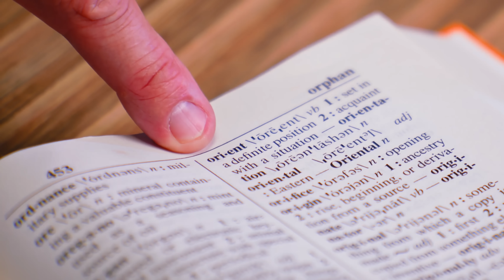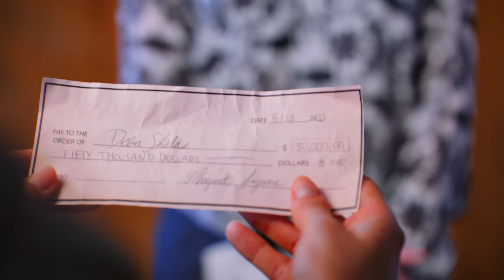POOR GIRL Proves Her FRIENDS WRONG, What Happens Is Shocking | Dhar Mann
CHAPTERS:
00:00   POOR GIRL Proves Her FRIENDS WRONG
16:19   Recommended Video To Watch Next

CREDITS:
Idea: Dhar Mann and Kayla Skipper
Writer: Dhar Mann and Kayla Skipper
Director / Cinematographer: Joe Russ
Senior Manager: Ruben Ortiz, Tony Corsini
Assistant Director: Grimm December
1st AC- Fernando Negrete
Script Supervisor:
Story Editor:
Editor: Jorge Santana
Assistant Editor: Antonio Cedillo
Composer: Rahul Dhakad
Colorist: Bradford Bourque
Sound Editor: Lucca Mendes
VFX Editor: Fabian Perez
Trailer Editor: Brian Burkhardt
Casting and Locations Manager: Alisha Watson
Casting Associate: Daniel Carrera, Lauren Parsons, Kevin Svec
Pre Production Manager: Hope Mueller, Luz Ortiz
Post Production Manager: Brian Nelson, Allan Dave Castro
Bookings Manager: Nix Villarubin
Bookings Associates: Jacq Balmeo, Sherri Salazar
Project Manager Associates: Katey Clausen, Miranda Romero
Lead Production Assistant:
Production Assistant: Eddy Gonzalez
Gaffer: Ricardo Rubio
Best Boy Grip/PA:
Best Boy/PA:
Makeup/Hair:
Sound Mixer / Boom Operator: Isaac Gonzalez, Andrew Villaescusa, Brian Sly
Set Decorator: Marco Chiong
Props Associate: Manuel Alcaraz, Armand Bashar
Studio Teacher:
Security:
BTS Director:
BTS Editor:
BTS Assistant Editor:
BTS Colorist:
2nd Assistant Camera:

Actors:

Younger Debra - Ayla Feren
Younger Classmate 1 - Lane Rosa
Younger Classmate 2 - Azuri Hardy-Jones
Debra - Sarah Noelle
Husband/Ron - Colton Fish
Mr. Lyons - Michael Minnis
Mrs. Lyons - Cheryl Dent
Mom - Jeanne Carr
Teller - Joe Integlia
Customer 1 - Carrie Lynette Stringfellow
Loan Officer - Vincent Sawyer
Loan Officer 2  - Bonnie Mercado
Loan Officer 3 - Rick Ramirez
Customer 2 - Kelli Morrow
Customer 4 - Armie Jane Pascual
Customer 5 - Alessio Marciello
Customer 6 - Marina Duvon
Customer 7 - Cedric Sutton
Customer 8 - Devin Lipscomb
Customer 9 - Marcus Johnson
Customer 10 - John T. Hillman
Customer 11 - Liam Shimizu
Customer 12 - Tangila Lee
Employee 1 - Joshua Dimatulac
Employee 2 - Alfiya Azizova
Camera Operator - Jasper Boykin
Host - Ashley Park